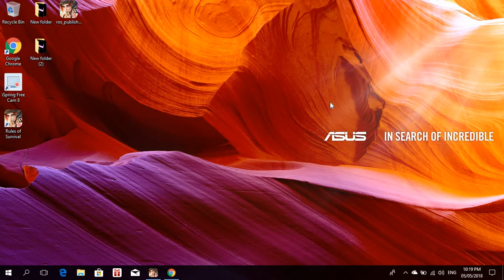How to get 50+ subscribers in Channel Promoter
more updates turn on your Notif.Bell